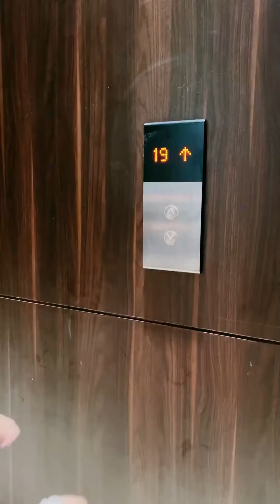【斗罗大陆】舞桐得到了能许愿的花，摘下花瓣就能实现愿望！她居然让小舞怀孕了！斗罗大陆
本频道的所有内容都经过仔细筛选，确保对儿童绝对安全。 哈喽，油管的伙伴们大家好！ 我是萌萌与舞桐，正式入驻油管了，次频道唯一授权频道 👀👀👀其他频道皆为盗版，打击盗版，从我做起~ 斗罗粉丝千千万，舞桐家的占一半🌹🌹🌹 装扮斗罗大陆角色，以动漫人设演绎现代搞笑剧情👻👻👻 每天带给你们开心快乐💖💖💖 赶紧订阅，小舞在等你哦~